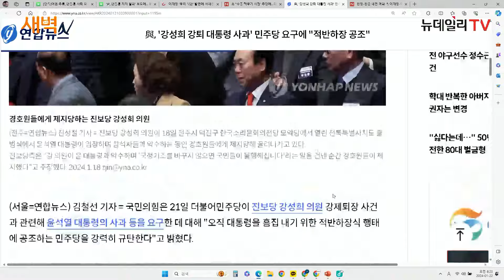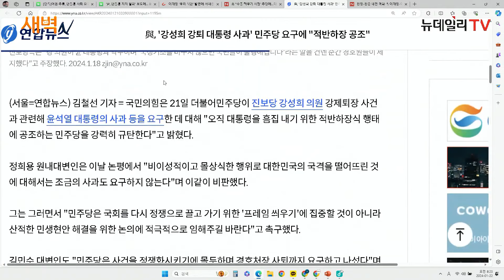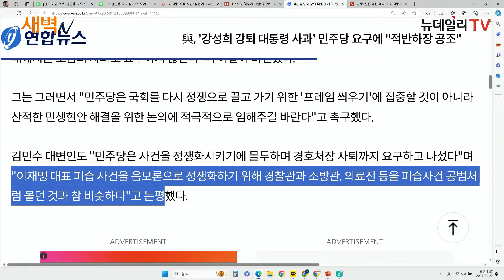전과 5범 강성희와 공조?... "전과5범 편드는 민주당"